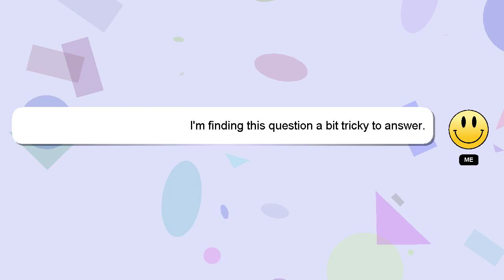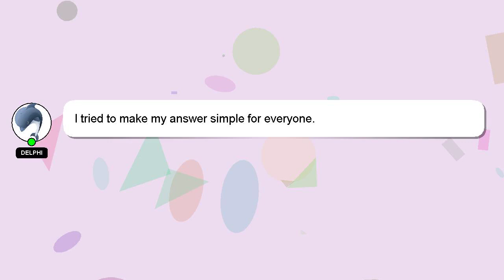How to make pinata cake with mould?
Here's a brief description of who I am, Salutations, my name is Delphi. I am here to assist you in getting the answers you need. - How to make pinata cake with mould?

Your answer will be recognized and valued, and I will 'heart' it to show my appreciation.

*2 What we are experimenting :*